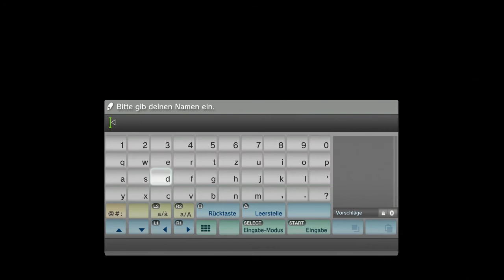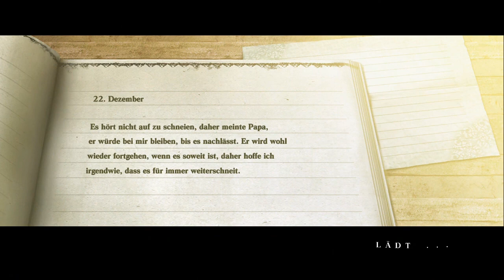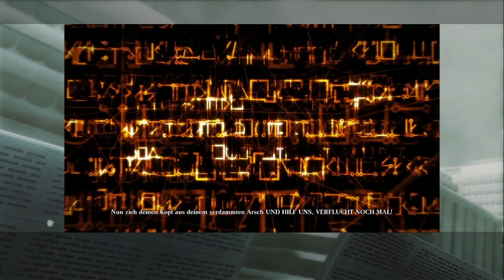Lets Look At (LPS) - Nier - Pologue der Einsamkeit [HD][Deutsch][Blind]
LPS = Lets Play Style = In diesem Fall eine Vorschau auf ein kommendes LP^^

Herzlich Willkommen bei der ersten Folge eines neuen Lps, das bald starten wird^^ Nier, ein Action Rollenspiel, entwickelt von Cavia und vertrieben durch Square Enix erwartet uns heute mal in einer Vorschau auf ein neues LP
Auf Facebook gibts mich auch :